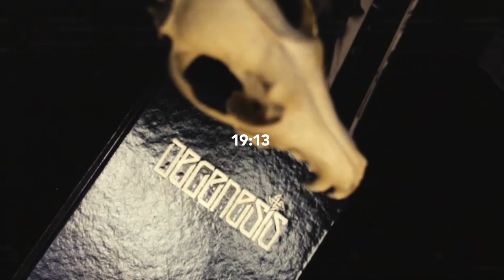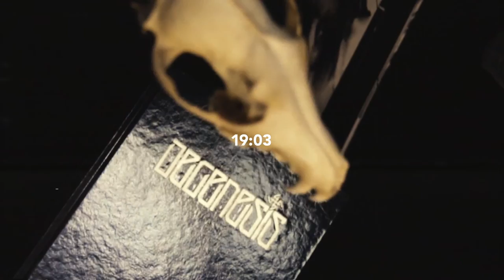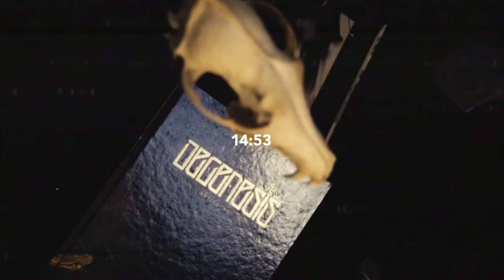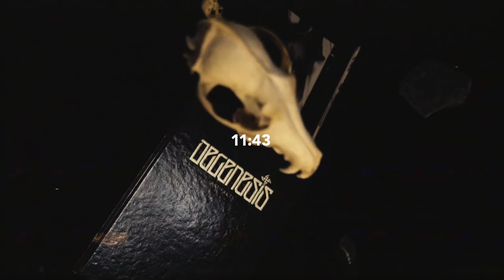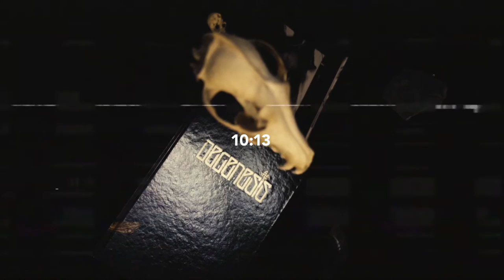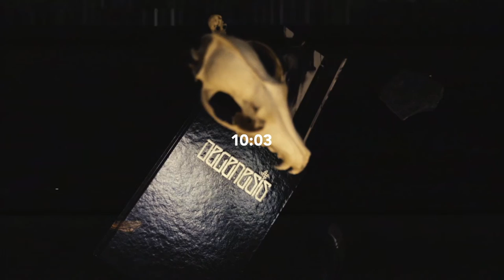ROADMAP 2021 - THE DAY AFTER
Join the Degenesis developers Marko and Erwan to talk about how the past month, the first of the new Roadmap, felt for them, what the production of all this new content was like, and how they're approaching the rest of the year.

The DEGENESIS universe is a living and ever-growing visual exhibit of Europe and Africa, set at the close of the 26th century. Enjoy brand new content as well as signature stories and previews of upcoming publications every week, curated by the designers, artists, and developers at SMV. The materials presented are prepared for casual readers and hardcore fans alike. Dive headlong into the vast expanse of DEGENESIS, explore its Cultures, Cults, Icons, Cities, History, and much more…